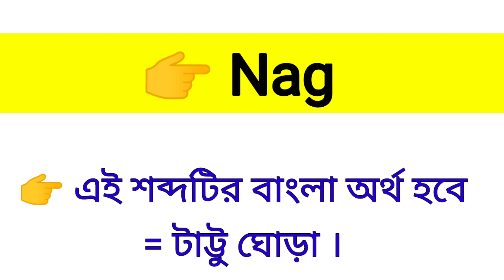Nag Meaning in Bengali || Nag শব্দের বাংলা অর্থ কি? || Word Meaning Of Nag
এই ভিডিওতে nag শব্দের বাংলা অর্থ নিয়ে আলোচনা করা হয়েছে।

nag কে বাংলায় কি বলা হয়?
nag শব্দের বাংলা অর্থ কি?